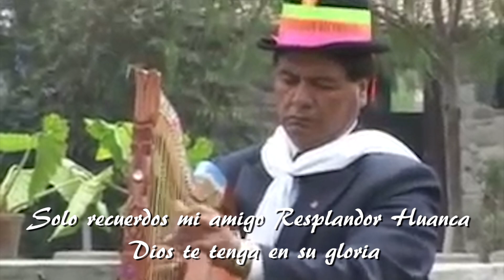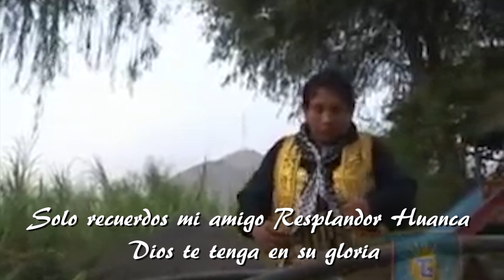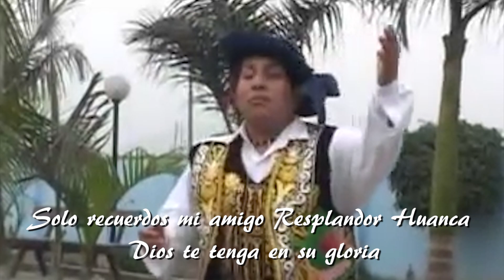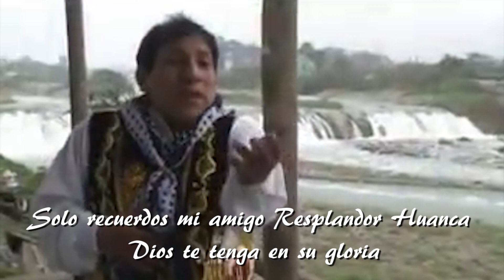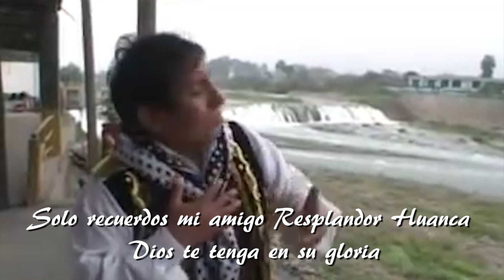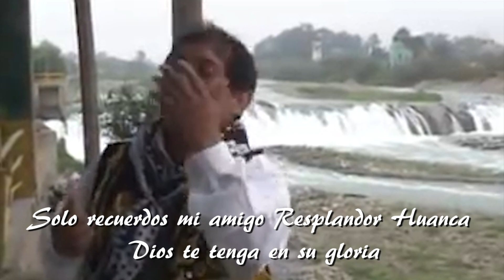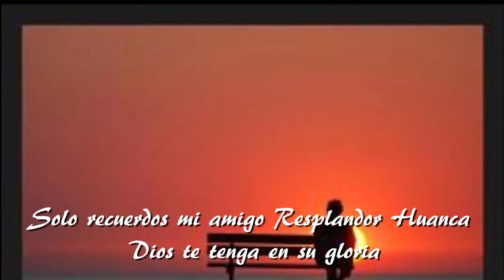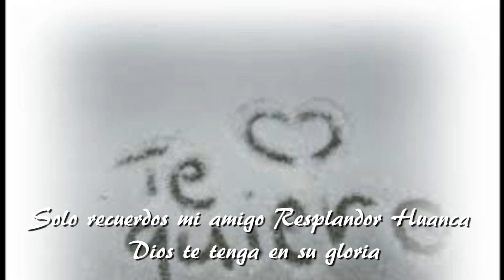Resplandor Huanca ...........solo va quedando recuerdos __________2019